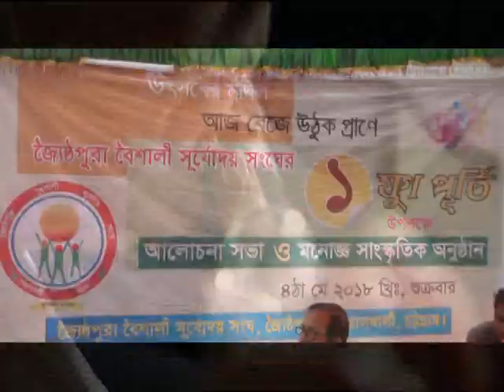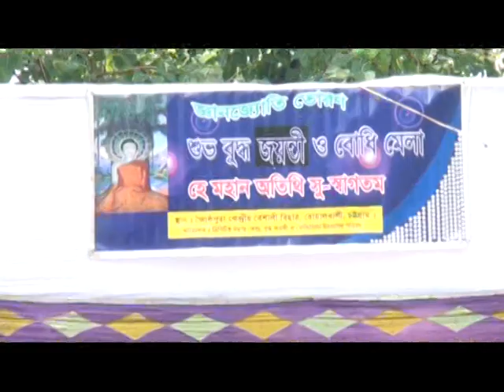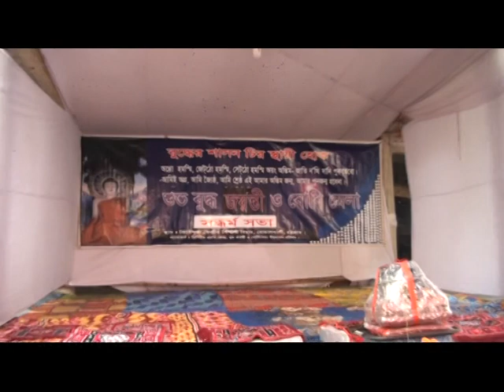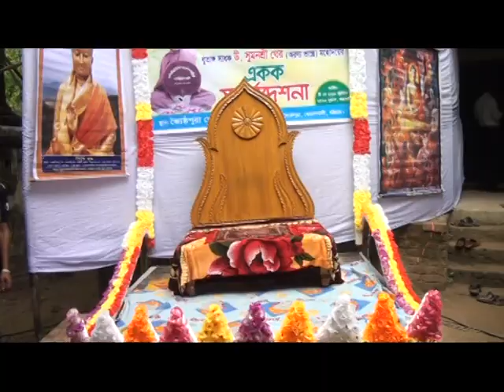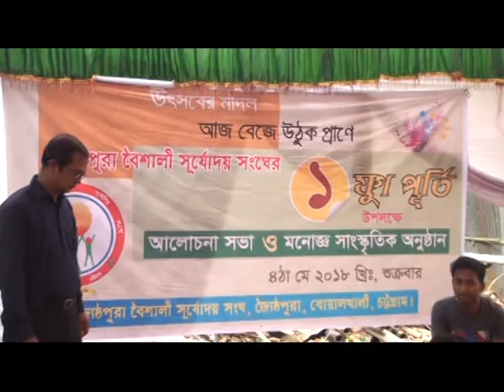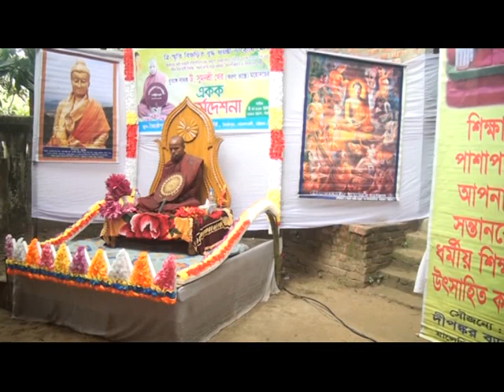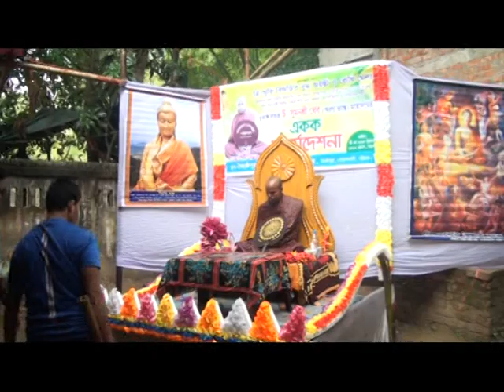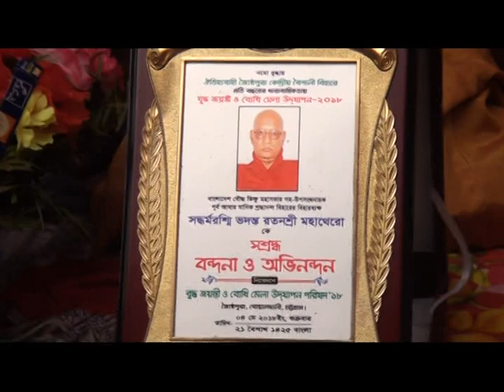বুদ্ধ জয়ন্তী ও বোধিমেলা অনুষ্টান পর্ব- ১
পূজনীয় ধুতাঙ্গ সাধক উ :  সুমনশ্রী থেরভান্তের  সদ্ধর্মদেশনা